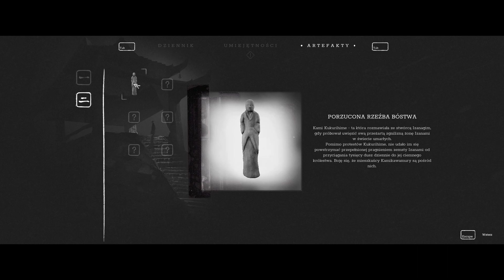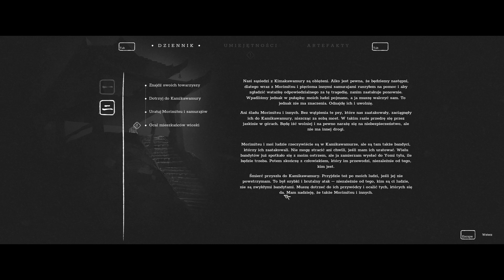Trek to Yomi #2 - ratujemy Kamikawamurę - Gameplay PL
Trek to Yomi - zostajemy samurajem, który obiecał chronić swojej wioski. Fajna mechanika walki kataną, fajne kinowe ujęcia akcji, sporo mitologii japońskiej... cóż więcej mówić, to trzeba zobaczyć.